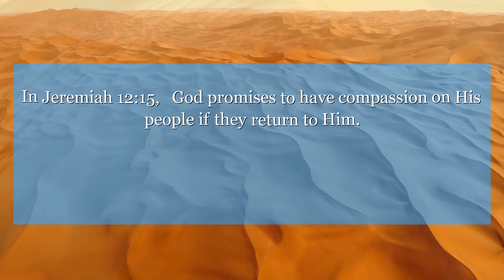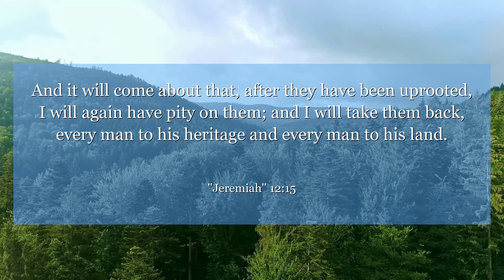Jeremiah 12:15 And it will come about that, after they have been uprooted, I will again have pity on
In Jeremiah 12:15, God promises to have compassion on His people if they return to Him. Let this verse remind you that no matter how far you stray, there is always a path back to redemption and grace. Embrace forgiveness and start anew.